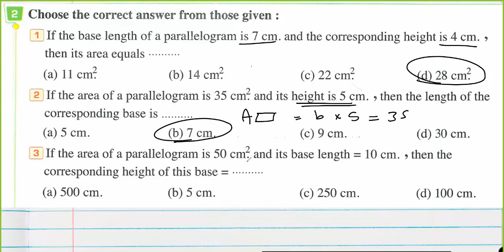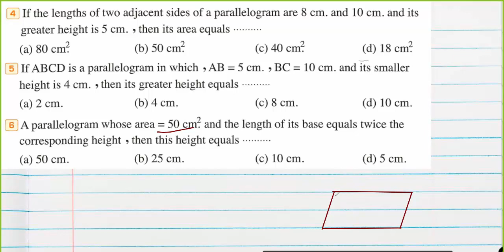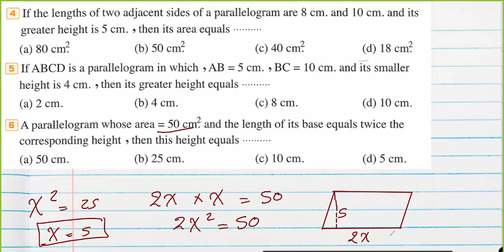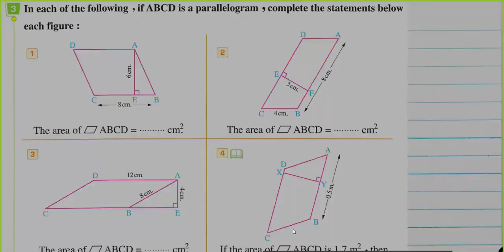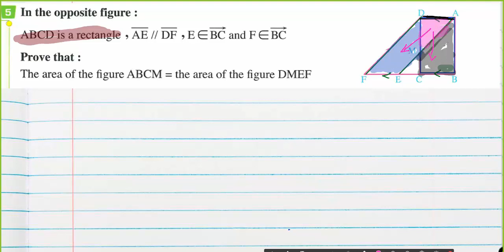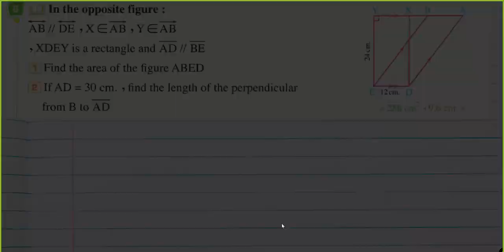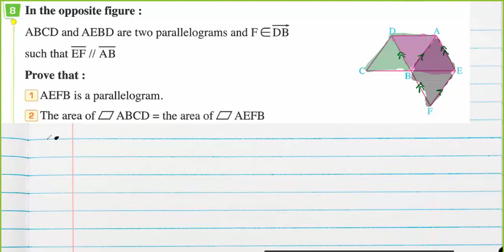Equality between the areas of two paralellograms/Prep 2/ Geometry / Lesson 1